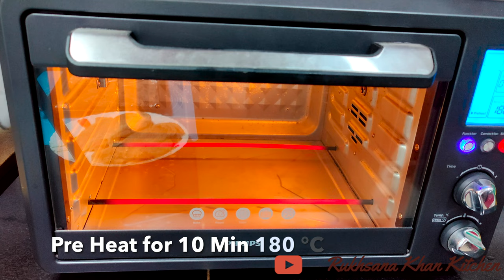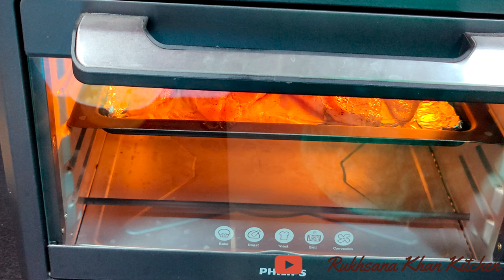Chicken Grilled Sandwich/How to make chicken grilled sandwich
Rukhsana Khan kitchen is a hub where you can get variety of recipes.I opened this channel to express my love for food. Thanks for liking my channel and sending lovely comments keep watching